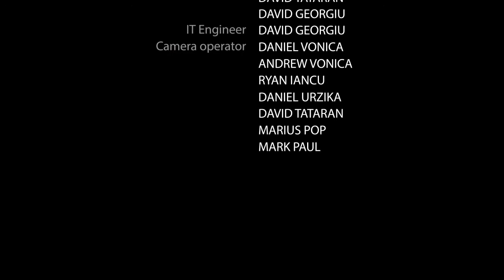Tedd Tripp 1-28-2018 PM 1